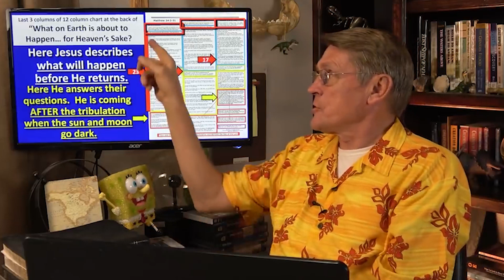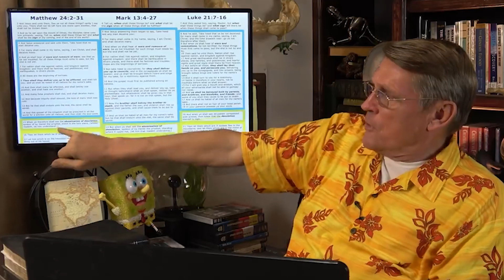What's Coming Next...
This is a short summary of "Dr. Kent Hovind 3-15-18 WOE 4B The Time of Falling Away " video found on the "Kent Hovind OFFICIAL" channel. Be sure to check out the full version and leave your support!